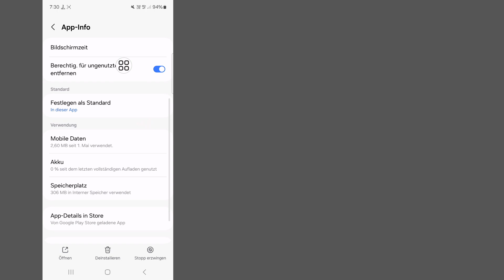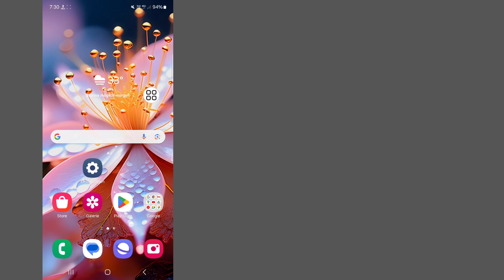So beheben Sie das Problem, dass sich EA FC Mobile nicht öffnet 2024 | Ladeproblem von FC Mobile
So beheben Sie das Problem, dass sich EA FC Mobile nicht öffnet 2024 | Ladeproblem von FC Mobile | FC 24 startet nicht

Wenn Sie Fragen haben, lassen Sie es mich bitte unten kommentieren?